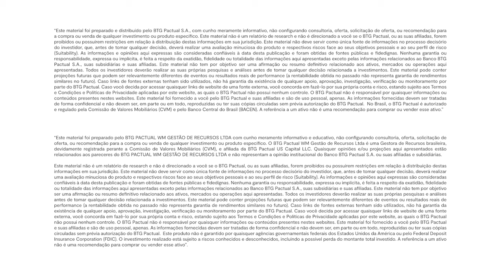Entenda sobre Renda Fixa Global | Offshore Connection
O investimento em Renda Fixa global está em um momento interessante para a diversificação da carteira, diante do cenário de taxa de juros ainda elevada.

Neste novo episódio do Offshore Connection, entenda o passo a passo para a estratégia de investimento e quais são os instrumentos mais atrativos com os gestores de Renda Fixa de Portolio Solutions do BTG Pactual, Philippe Richter e Nicholas Bodman.

Apresentação: Patricia Goulart, gestora de Portfolio Solutions do BTG Pactual

Amplie sua compreensão sobre o universo dos investimentos, tendo em mãos este material enriquecedor, preparado pelos nossos especialistas do time de Portfolio Solutions do BTG

Conteúdos abordados neste vídeo:

00:00 Renda Fixa internacional voltou ao foco?
03:33 Qual o papel da Renda Fixa internacional na diversificação dos portfólios dos clientes?
06:51 Visão macro e reflexos na estratégia
07:55 Como fazer a seleção do instrumento e ativo correto para investimento?